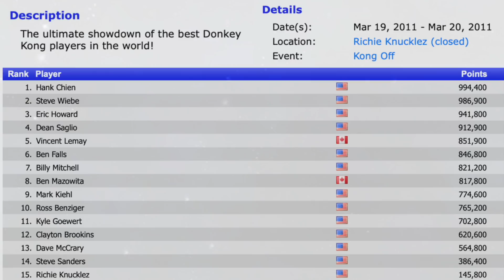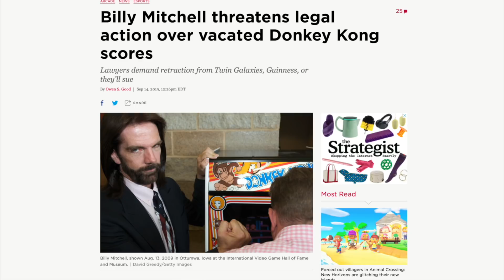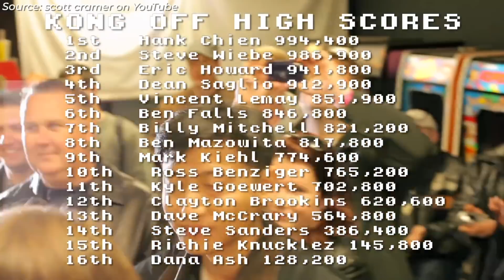Donkey Kong, Video Games & Ben’s Secret Past - SimplyPodLogical #7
On this episode of SimplyPodLogical, Cristine and Ben talk about Ben’s past as a competitive Donkey Kong player.

0:00 - Hey what's up holo everyone
2:18 - Ben was one of the best Donkey Kong players in the world ten years ago
3:33 - What is Donkey Kong?
9:06 - Ben isn’t good at modern video games and why he prefers retro games
11:01 - The King of Kong documentary and the subculture of competitive arcade gamers
14:18 - What does Cristine think of Ben’s high score?
16:33 - Ben went to a Donkey Kong tournament called the Kong Off
22:10 - Was there any money in competitive Donkey Kong?
25:00 - Why did Ben stop playing Donkey Kong?
26:56 - The politics of Donkey Kong and is Billy Mitchell a cheater?
33:38 - Why Ben loves Donkey Kong, kill screens, and being in ’the zone’
40:06 - The current world record, new players, and the popularity of Donkey Kong today
45:41 - What Ben really thinks about today's YouTube gaming “Let’s Play” content
50:09 - Playing video games and painting your nails privately vs. on the Internet
54:14 - Ben is 32 years old today